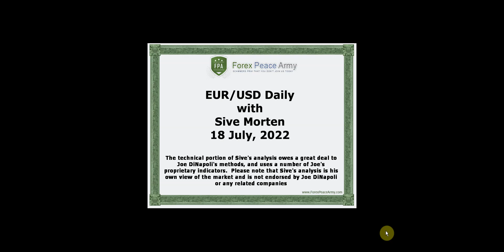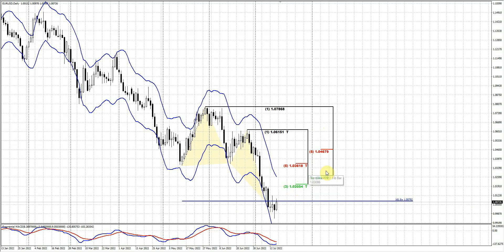ForexPeaceArmy| Sive Morten Daily EUR/USD 07.18.22